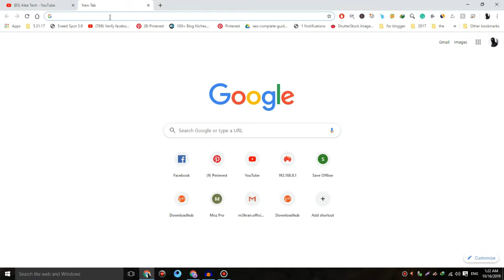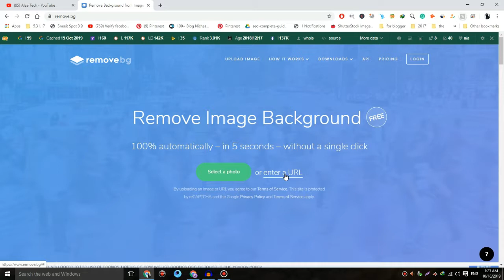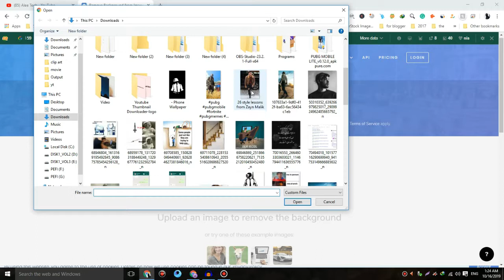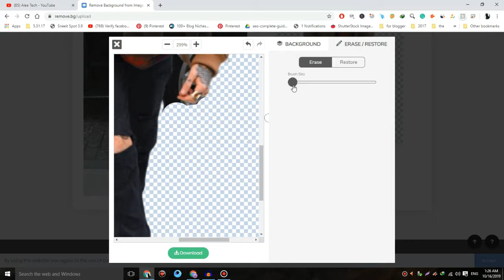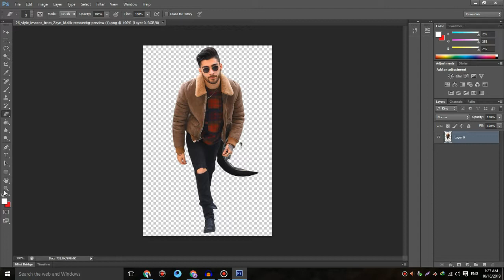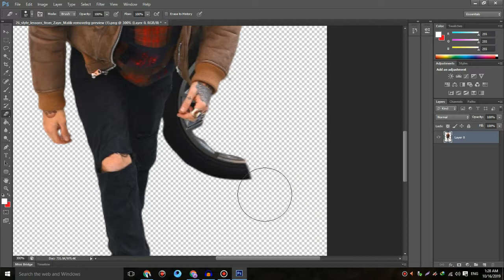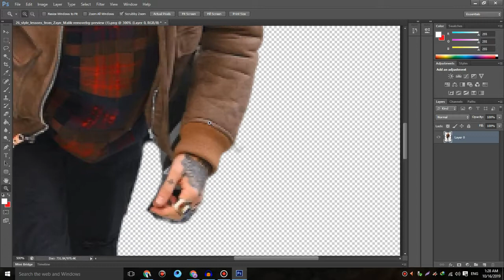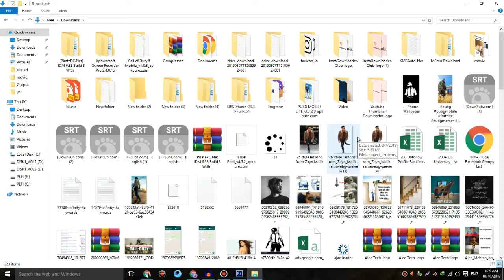How To Remove background in photoshop | How To Remove Photo Background